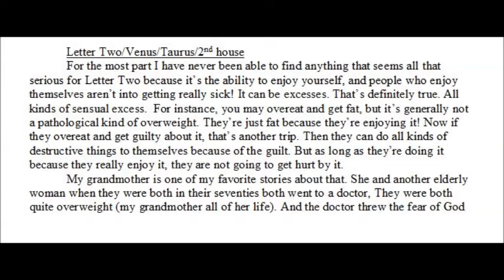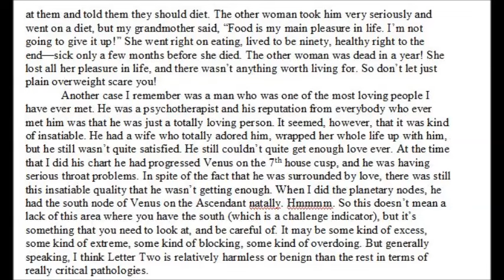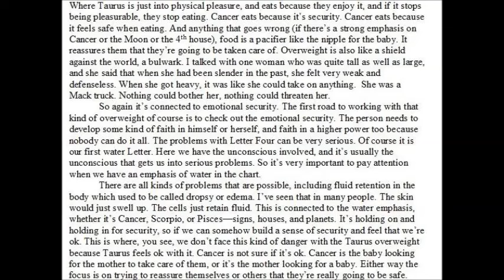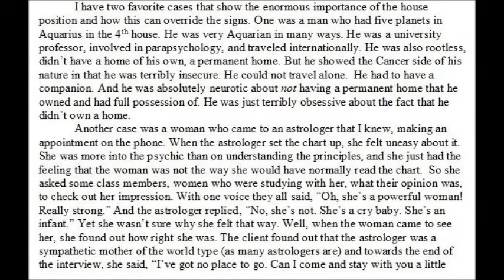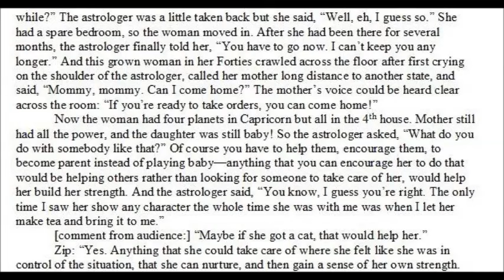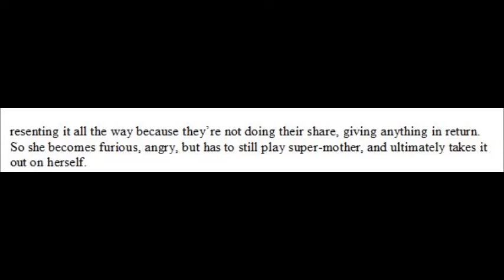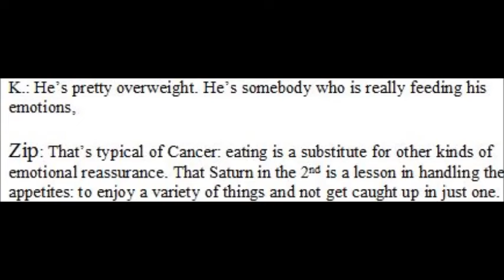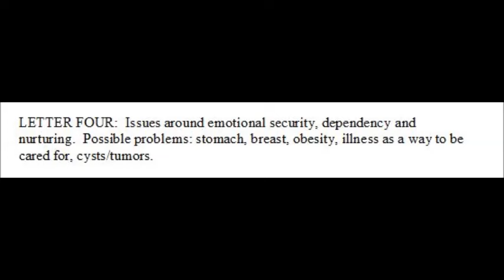Zipporah ("Zip") Dobyns on Overweight & Anorexia [ASTROLOGY]